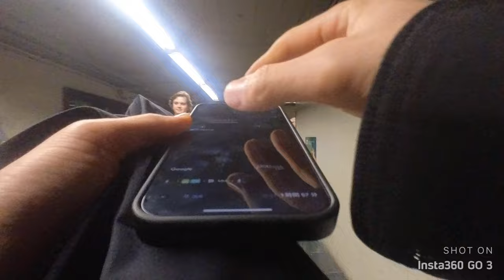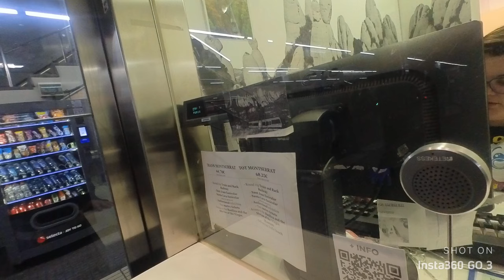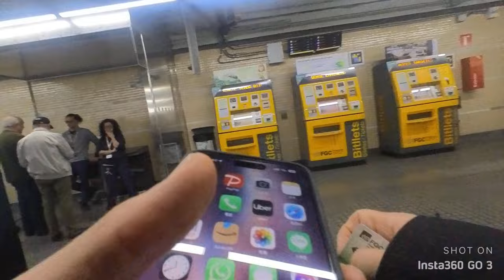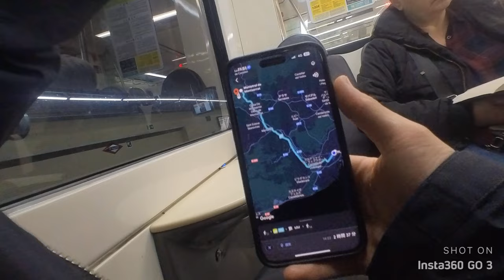海外をだらだら歩く Part17 【AMSR】バルセロナから2時間かけてモンセラートに電車で行こうとする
バルセロナから電車に乗ってモンセラートに行こうとしている